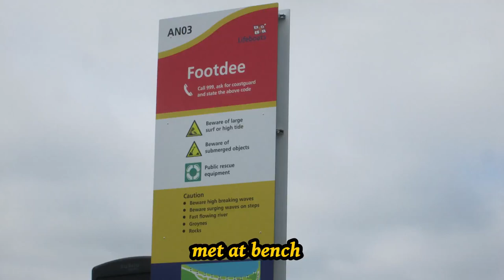Beach Promenade Cycle with Strauss.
Aberdeen .  If shaky films are not your cup of tea? there's always Blue Danube (Strauss)